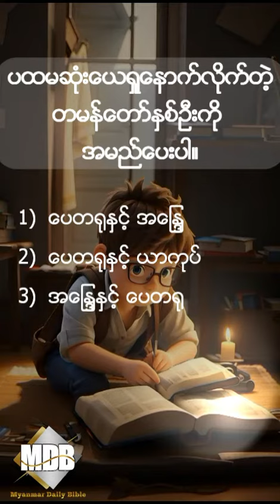ဓမ္မဟောင်းကျမ်းကို မည်သည့်ဘာသာစကားဖြင့် ရေးသားခဲ့သနည်း။